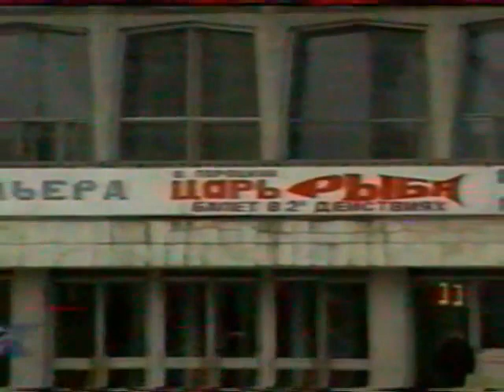Vladimir Vasiliev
Владимир ВАСИЛЬЕВ о балете «ЦАРЬ РЫБА»